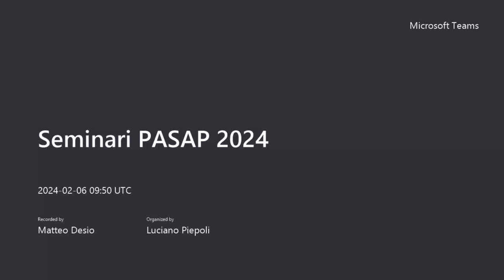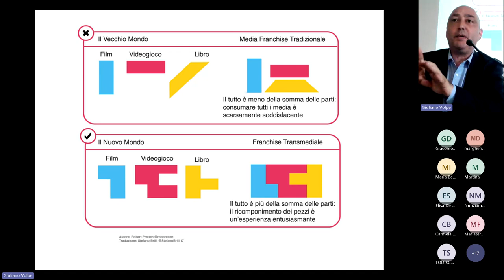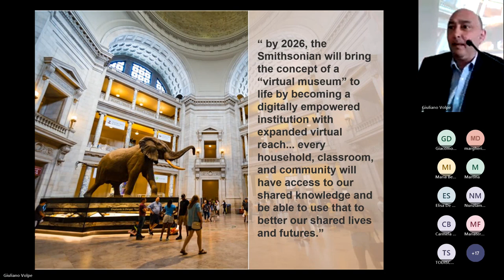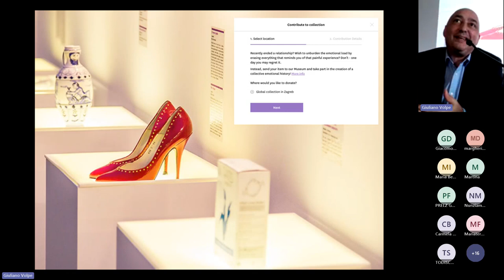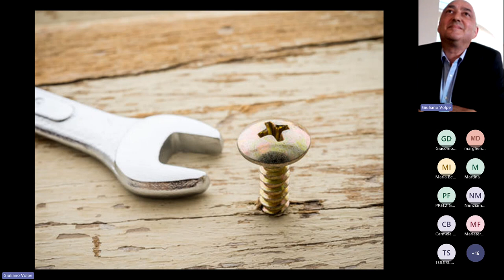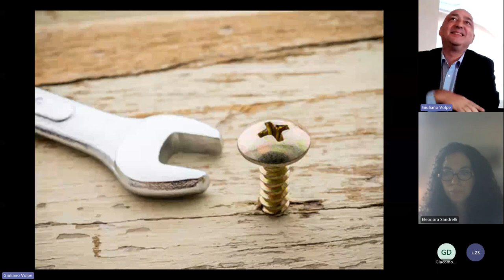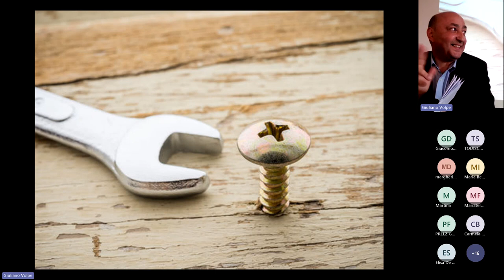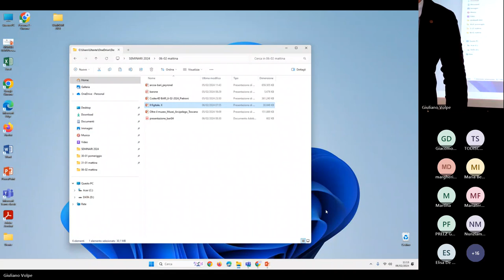6.2.24 S. Debono (parte II), Oltre il museo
DIALOGHI SUL PATRIMONIO CULTURALE
Ciclo di seminari (Bari-Matera 29 gennaio – 9 febbraio 2024)

6 febbraio 2024
Auditorium “A. Quacquarelli”, Plesso S. Teresa dei Maschi
Dipartimento di Ricerca e Innovazione Umanistica (DIRIUM)
Università degli Studi di Bari Aldo Moro

OLTRE IL MUSEO. VALORIZZAZIONE E COMUNICAZIONE DEI BENI CULTURALI NELL’ERA DIGITALE

Progetto Horizon Seeds Europe “Hub Universitario Multidisciplinare. Processi innovativi per la digitalizzazione e la valorizzazione del patrimonio culturale scritto”, La Rotta dei Fenici, Dottorato in Patrimoni storici e filosofici per una innovazione sostenibile)

Saluti:
Paolo PONZIO (Direttore DIRIUM), Antonio BARONE (Rotta), Giuliano VOLPE (Dottorato PASAP), Paolo FIORETTI (Horizon Seeds)

Introduzione: Luca PEYRONEL (Milano Statale)

Giorgio MURRU (Fondazione Mont’e Prama)
I Giganti di Mont’e Prama ambasciatori di un’isola

Rachid CHAMOUN (Ministero della cultura del Libano)
Il Museo archeologico nazionale di Beirut e il Museo dell’alfabeto di Byblos

Pausa

Coordinamento: Sara FERRARI ed Eleonora SANDRELLI (Rotta)

Fabio VIOLA (Tuo Museo, Museo Nazionale del cinema di Torino)
L’era delle ibridazioni culturali

Valentina ANSELMI (Smart)
Il sistema museale dell’arcipelago toscano

Sandro DEBONO (Member European Museum Academy)
Musei Phygital

Eva PIETRONI – Patrizia SCHETTINO (CNR ISPC Roma)
Codex 4D: un viaggio multidimensionale e multidisciplinare nel manoscritto. Dall'analisi del manufatto alla user experience

Saluti: Stefano BRONZINI (Rettore UniBa)

Fabio MANGONE (UniNa) e Luca DI FRANCO (Sabap Napoli)
Il Museo Correale di Sorrento: un esempio di accessibilità

Miguel Ángel VALERO (Università di Castilla-La Mancha)
La villa di Noheda: ricerca, valorizzazione ed esposizione museale

Tavola rotonda
Coordinamento Giuliano Volpe (UniBa)

Elisa BONACINI (Uniba-progetto Changes)
Angelo CIMAROSTI (Archaeoreporter)
Eugenio FARIOLI VECCHIOLI (Rai Storia)
Christian GRECO (Museo Egizio di Torino)
Paolo PONZIO (UniBa-Regione)
Dario SCARPATI (Icom Sicilia)
Giovanni SPORTELLI (Regione Puglia)
Elisabetta TODISCO (UniBa)

Interventi programmati: Armando DAL FABBRO (IUAV), Massimo FERRARI (PoliMi), Luisa FERRO (PoliMi), Marco MANNINO (PoliBa), Gianluca MASTROCINQUE (Uniba), Pasquale MIANO (UniNa), Raffaella NERI (PoliMi), Claudia TINAZZI (PoliMi), Gianfranco Tuzzolino (UniPa).